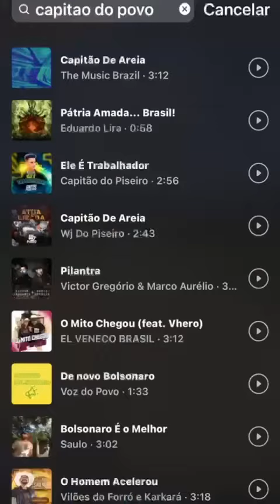Plataformas censuram música de Bolsonaro. A do Lula continua disponível